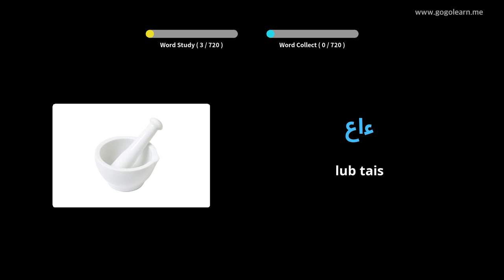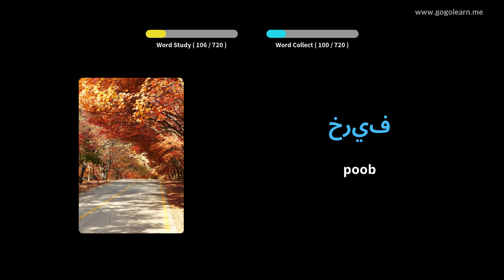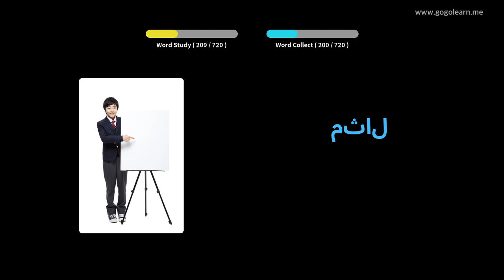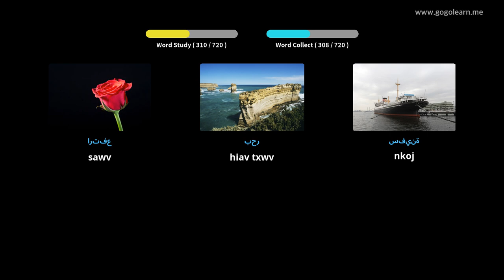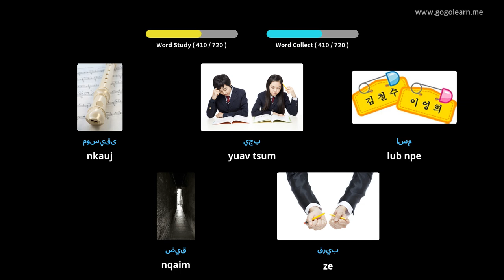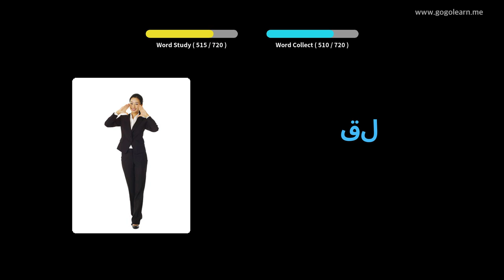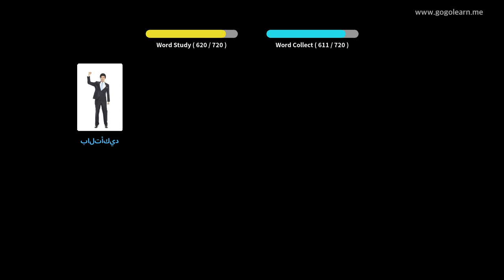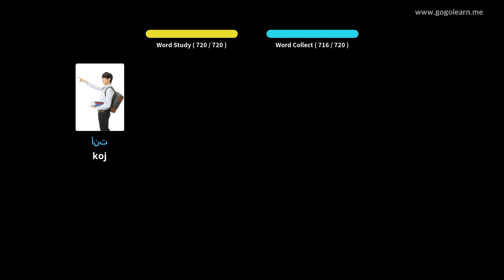Араб хэлний толь бичиг хүүхдүүд | Golearn